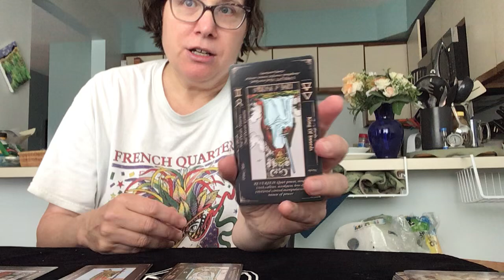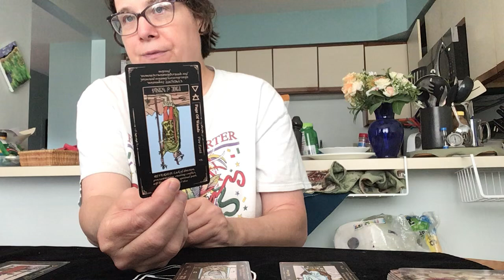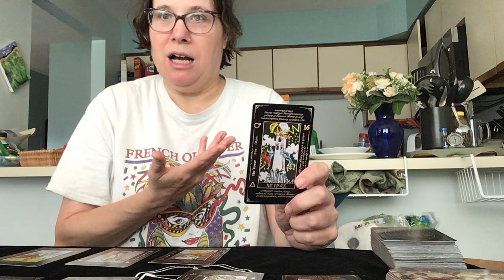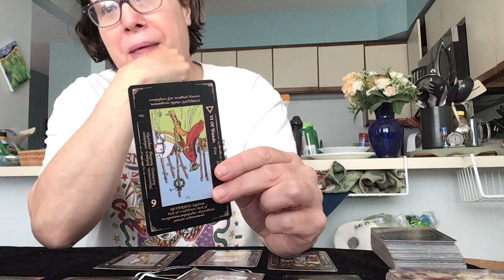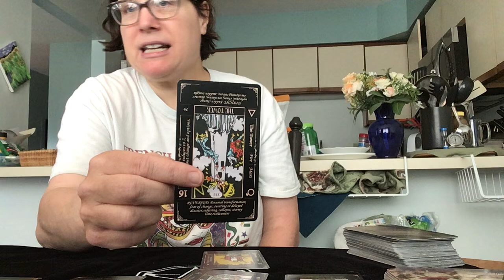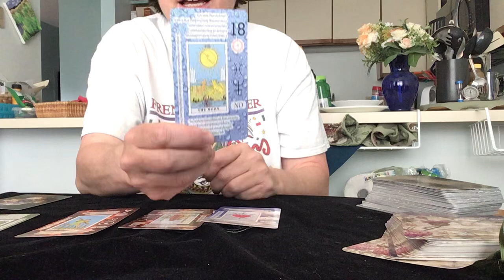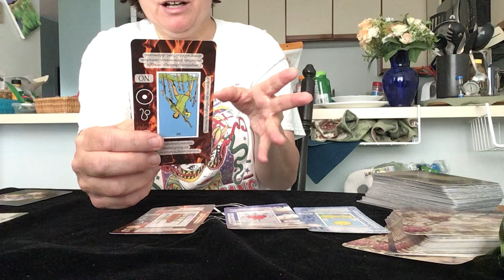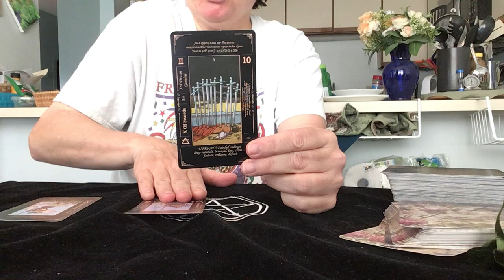Mpox Outbreak part one tarot cards reading - entertainment only 🔮⚰️🦠🧫🐒